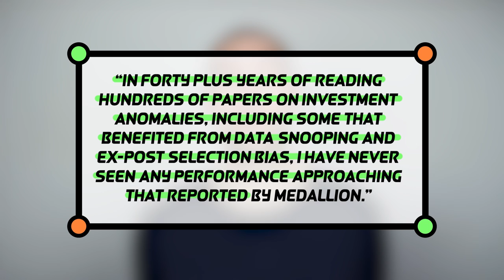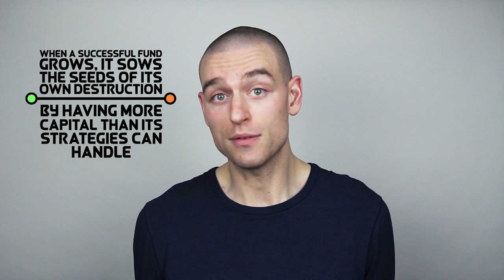Renaissance Technologies Medallion Fund (Jim Simons)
The Renaissance Technologies Medallion Fund has reportedly returned 66% per year on average, before fees, for the period spanning 1988 to 2018. That’s right - 66% per year on average. Long-term consistent performance like this raises a lot of questions: Is the market efficient? Do index funds still make sense, or should you be trying to replicate the trading success of the Medallion Fund?

The Man Who Solved the Market